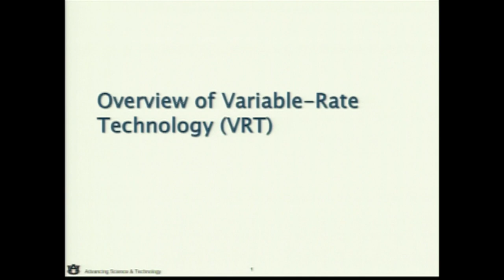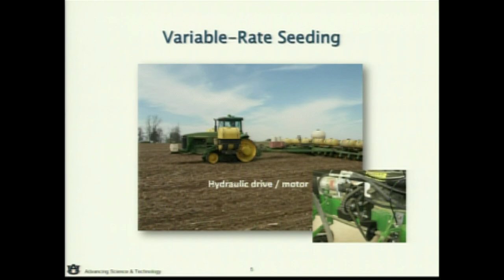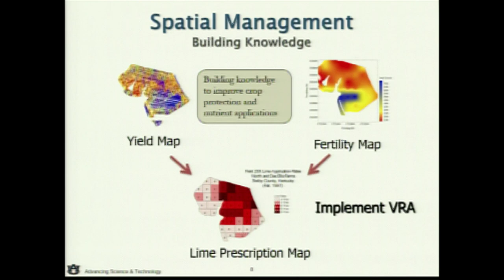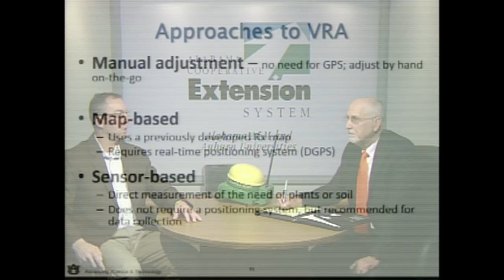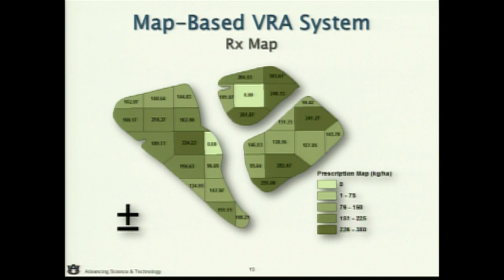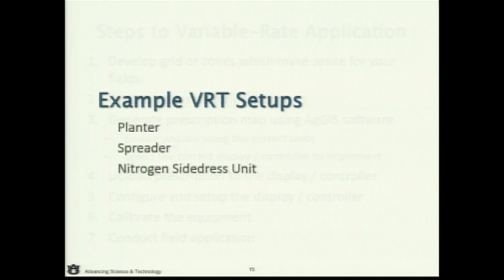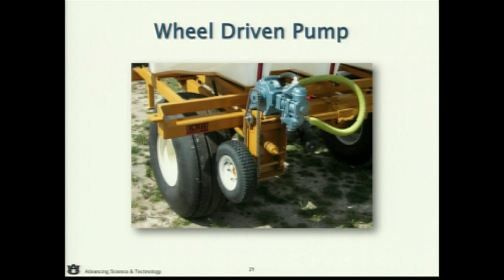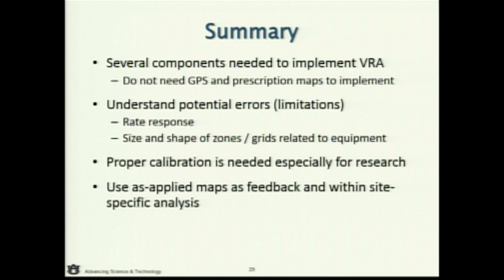PRECISION AGRICULTURE - Lesson 4 - Variable Rate Technology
This video gives an overview of Variable Rate Technology (VRT).